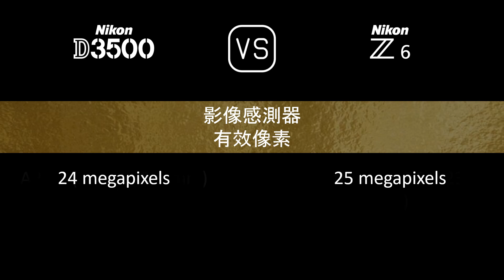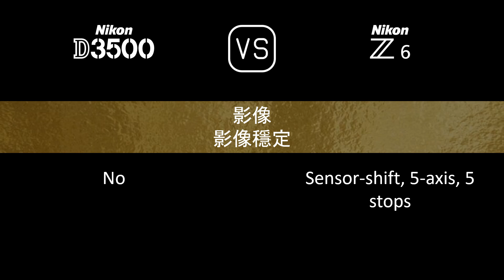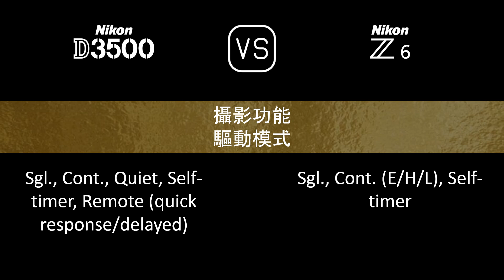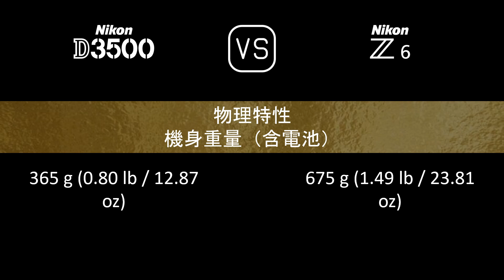Nikon D3500 與 Nikon Z6 的規格比較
本片是 Nikon D3500 與 Nikon Z6 的功能概述和規格比較 (comparison of specifications)，希望對您有所啟發。感謝您的支持。

00:24 推出
00:32 機身
00:41 影像感測器
01:05 影像
01:21 光學與對焦
01:50 屏幕
02:10 取景器
02:26 攝影功能
03:27 錄像功能
03:43 儲存
03:47 連接性
04:16 物理特性
04:36 雜項